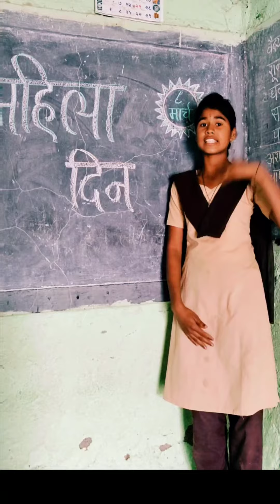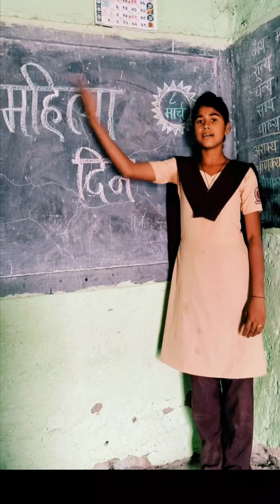महिला दिन | ८ मार्च २०२२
जि.प.प्रा.शाळा,शिरापूर.